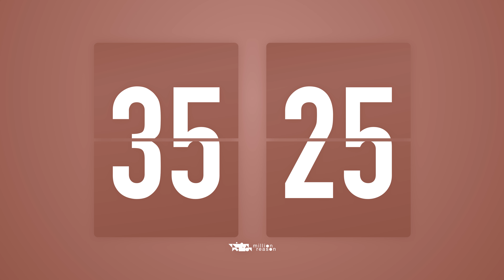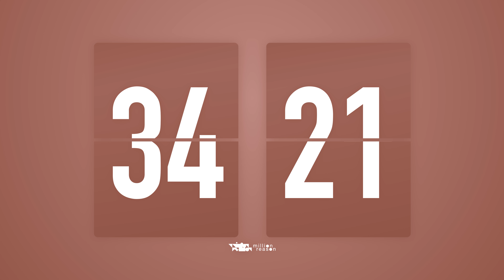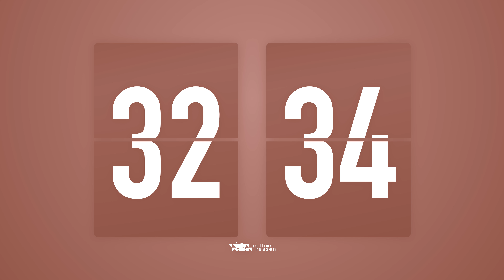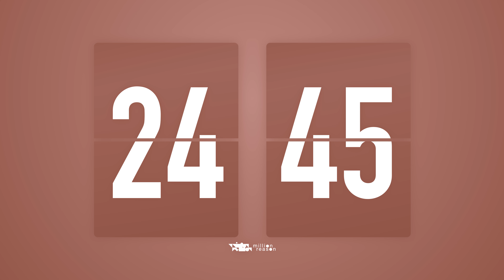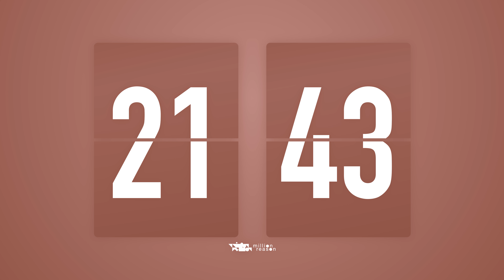50 Minutes Countdown Timer Flip Clock 🎵 / +Ambient🧘‍♀️+ Bells🔔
Countdown flip clock timer with ambient music and the bell sounds at the start and the end 🔔

♪Track list
01.Cumulus Nimbus - Quincas Moreira
02.Fern - ann annie
03.Thin Places - Jesse Gallagher
04.Mer-Ka-Ba - Jesse Gallagher
05.Spirit of Fire - Jesse Gallagher
06.Satya Yuga - Jesse Gallagher